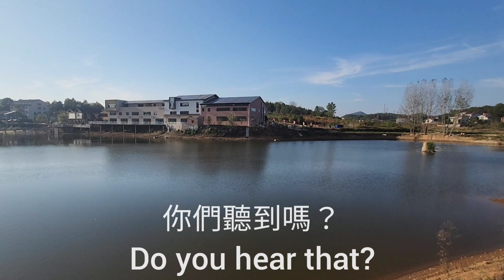救猫全過程 The whole process of rescuing a cat